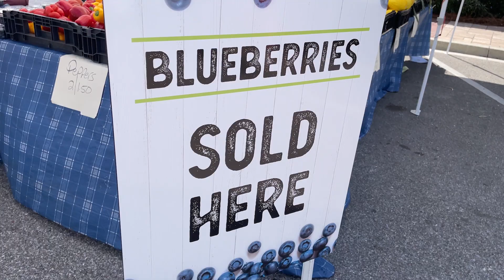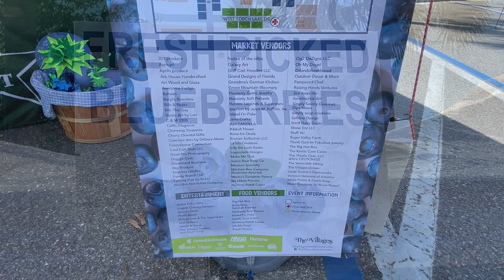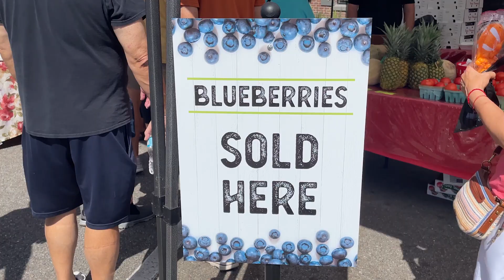The Best Blueberry Festival In Florida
The Villages Blueberry Festival is BACK! This event features blueberry-themed treats and drinks. There was Fresh Produce, live entertainment from the Villages resident lifestyle groups, food trucks, and lots of Market Vendors. The Villages Blueberry Festival is BACK! This event features blueberry-themed treats and drinks. There was Fresh Produce, live entertainment from the Villages resident lifestyle groups, food trucks, and lots of Market Vendors.

This event was FREE and open to the public. Great times were had by all!